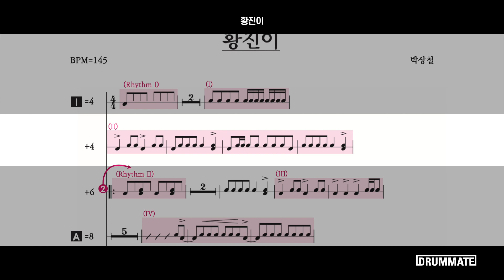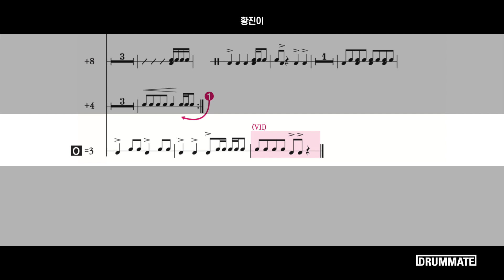황진이 - 박상철 | 드럼 차트 [도서] 악보없이 드럼정복 : 트로트 & 올드팝편